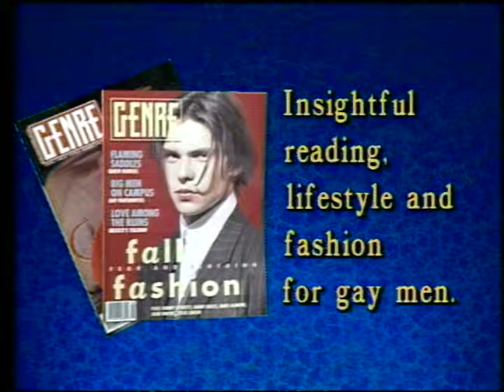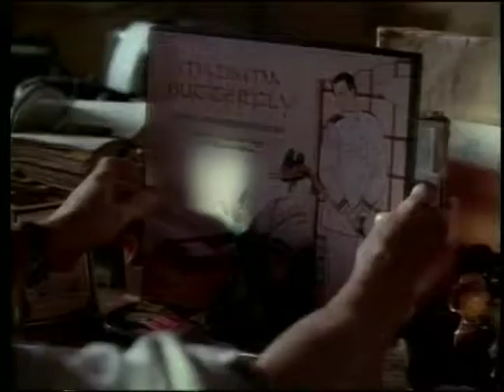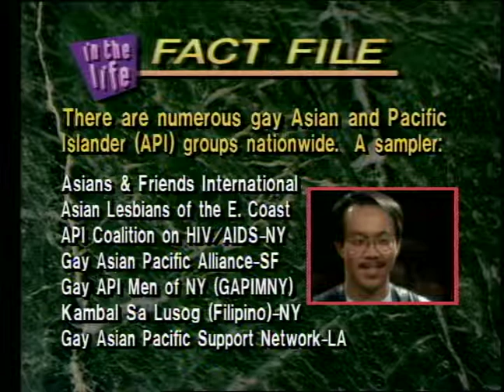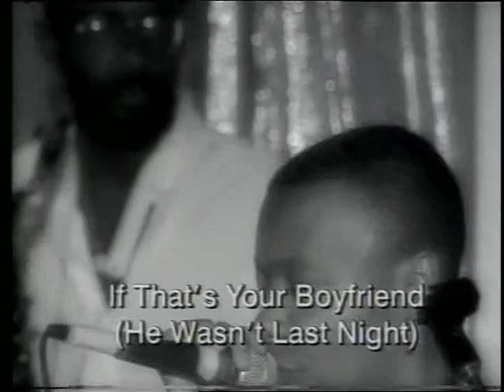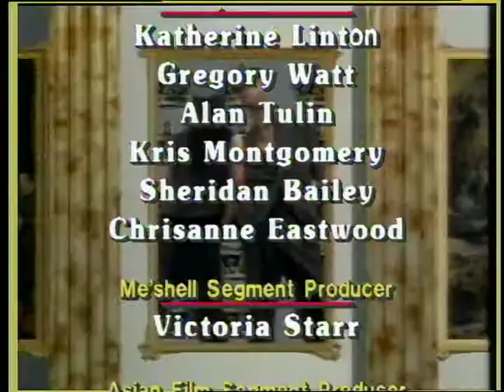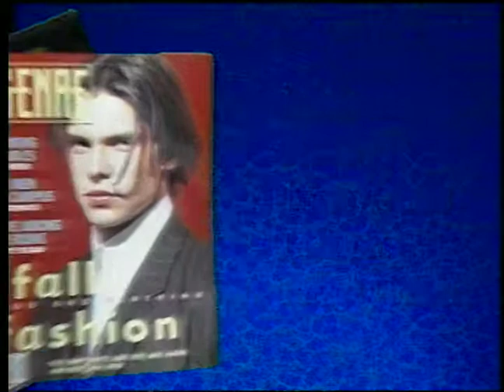In the Life: Ep. 304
In the Life: Episode 304. Original air date: January 1994. Hosts: Katherine Linton, Greg Watt. Featured guests: Joel David, Dennis Lee, Norman Wang, Jessica Hagedorn, John Glines, Peter Morris, Dr. Stephen Kritsick, Me'Shell NdegéOcello, Chrisanne Eastwood.

Summary: Greg Watt and Katherine Linton host this episode, opening with a segment on gay Asians in cinema, including commentary from Joel David, Norman Wang and Jessica Hagedorn, as well as clips from The Wedding Banquet, Farewell My Concubine and M. Butterfly. The Theater Spotlight segment features John Glines and Peter Morris, with clips from the plays, Kiss of the Spider Woman and Whoop-De-Doo. The AIDS profile segment is about veterinarian Dr. Stephen Kritsick, followed by a Musical profile about Me'Shell N'degéOcello. Chrisanne Eastwood's independent commentary is titled "Lesbian Chic." The show concludes with the music video for "Queen's English" by Jose and Luis.